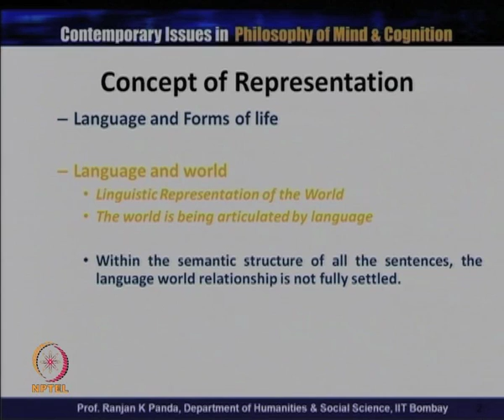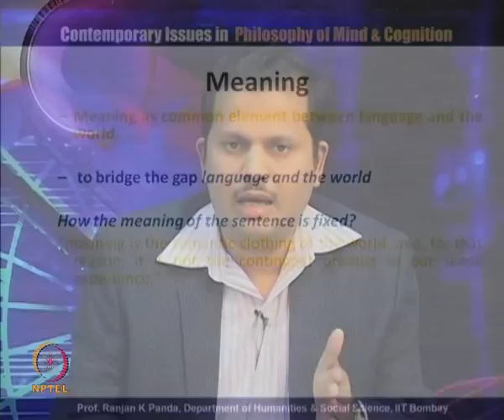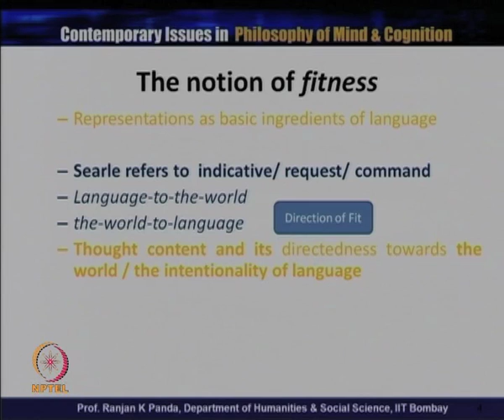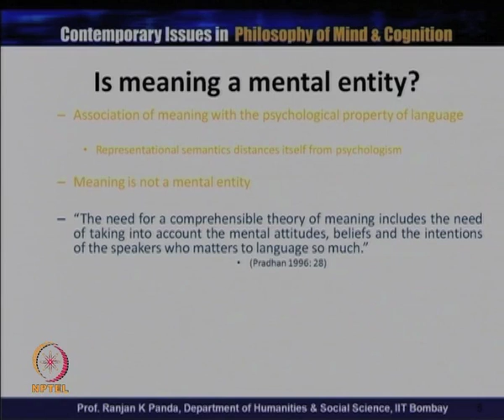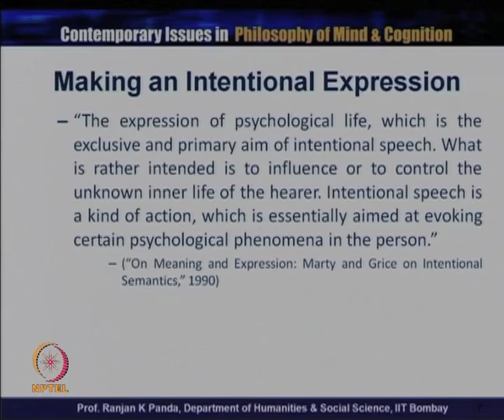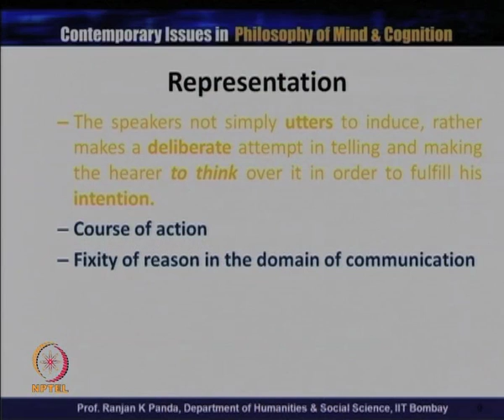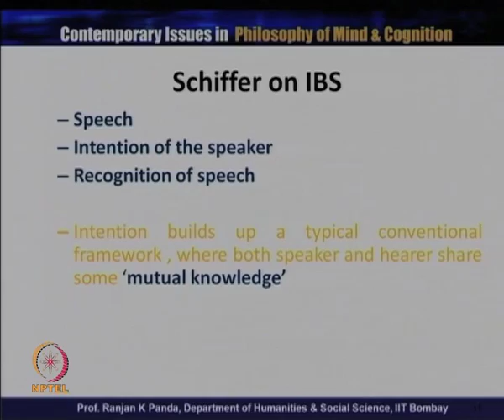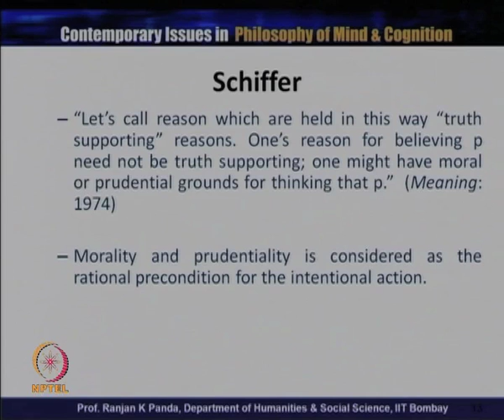Mod-01 Lec-33 Language & World I